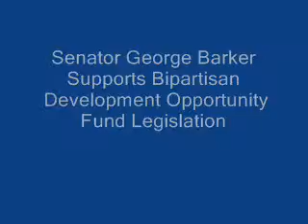Sen. George Barker Supports Bipartisan Development Opportunity Fund Legislation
Sen. George Barker (D-Fairfax County) speaks in support of SB1379.